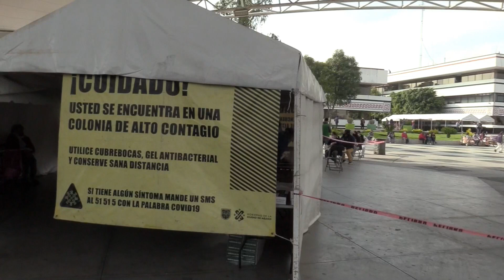Los jóvenes protagonizan la tercera ola de coronavirus en México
Los jóvenes mexicanos protagonizan la tercera ola de coronavirus en el país, que si bien es minimizada por las autoridades porque ha caído el número de hospitalizados y pacientes graves, se refleja en los módulos de pruebas gratuitas de detección de la covid-19.